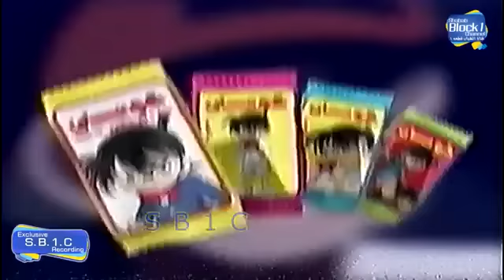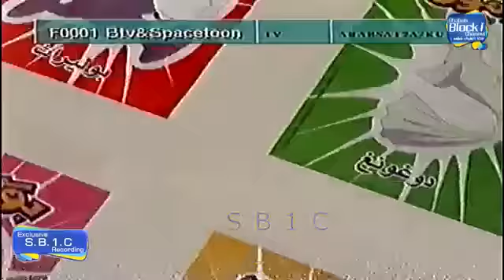برنامج كونان على الهواء - التسجيل (4) - ارشيف سبيستون